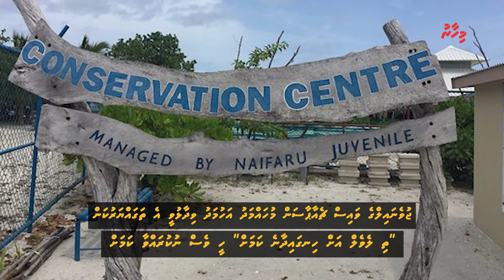Newsbit- Raajje ehaame reethi ekamaku ehaame hadi ves me